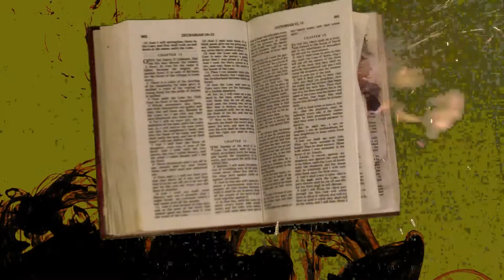Pyro Fail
Failed Pyro with background insert